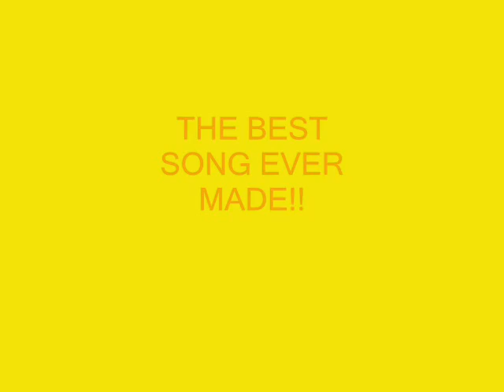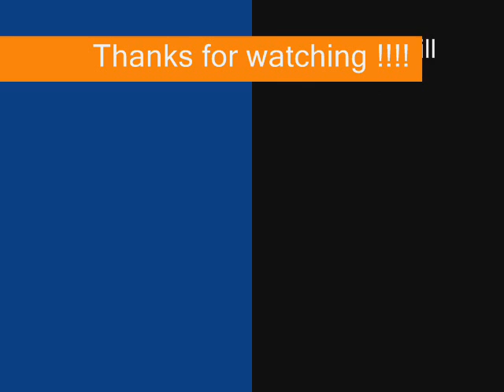KINGS OF LEON!! USE SOMEBODY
THIS SONG IS THE BEST EVER!